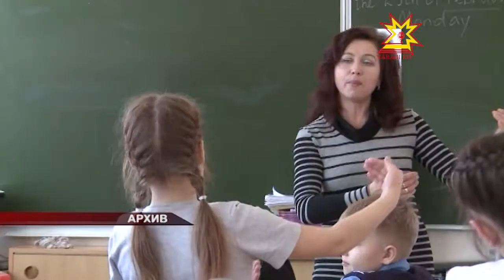Учительсен шалăвĕ чакмалла мар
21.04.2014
Чăваш учителĕсен ĕç укçине чакарман, чакарма никам та шутламан — терĕ паян журналистсене сарăлнă сас-хурана сирсе республикăн вĕрентÿ министрĕн пĕрремĕш çумĕ Светлана Петрова. Кăçал пуш уйăхĕнче шкулта вĕрентекенсем нарăсринчен кăшт сахаларах илнĕ иккен, çавăнпа та хăш-пĕри тÿрех хыпăнса ÿкнĕ. Кулянма кирлĕ мар, пĕтĕмпех йĕркеллĕ пулать — терĕç паян министервăрисем.